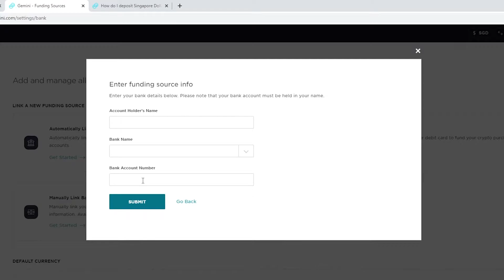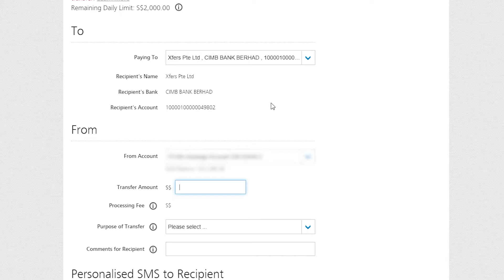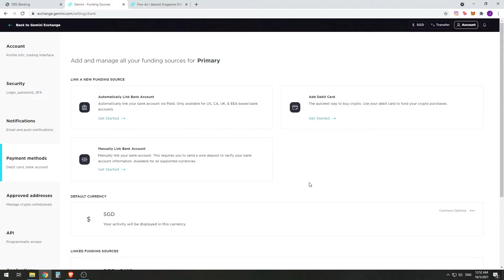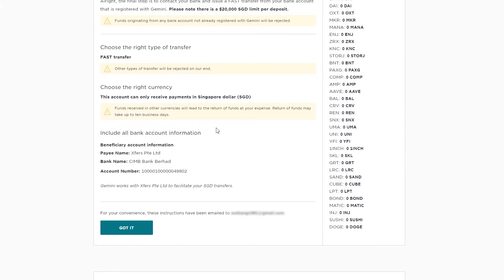[Tutorial] How to Deposit SGD via FAST Transfer into Gemini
For users who need some guidance on depositing SGD into Gemini, here's a step by step tutorial to walk you through.

Download the Gemini app via App Store / Google Play to start trading with the S$ that you've deposited.